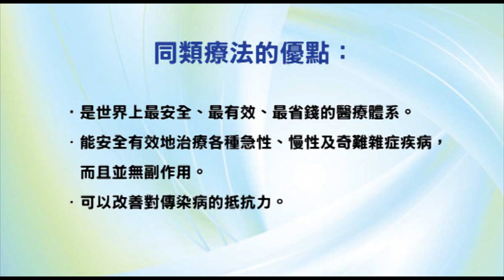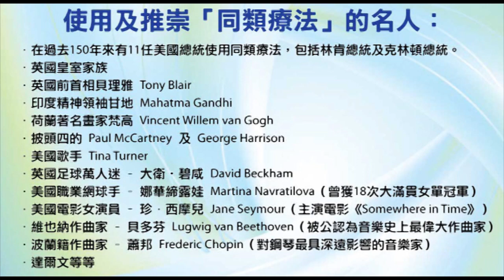《自然療法與你》- EP513 - 初生嬰兒水腫的同類療劑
今集袁醫生和 Della 同大家講解處理初生嬰兒水腫的同類療劑。